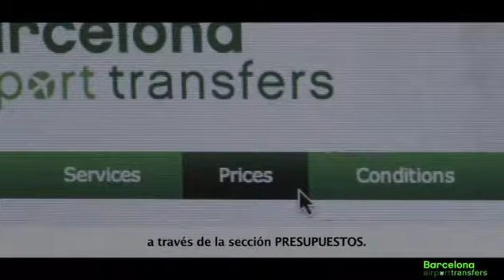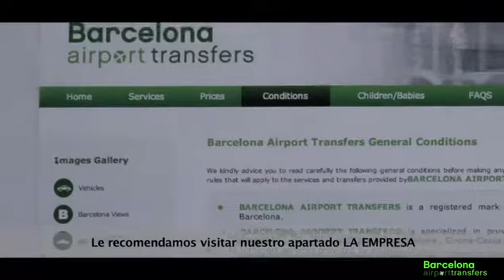Aeropuerto de Barcelona traslados privados de pasajeros al Puerto de Cruceros 2024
De vacaciones o por negocios, simplemente relájese y déjese llevar, Barcelona Airport Transfers es una empresa especializada en el transporte de viajeros desde el aeropuerto de Barcelona a todos los hoteles y apartamentos de Barcelona ciudad y al puerto de cruceros

Traslados privados para todos los Cruceros por el Mediterráneo temporada 2024

Carnival Vista
Disney Magic
Princess Royal Princess
Princess Pacific Princess
Holland America Koningsdam
Holland America Nieuw Amsterdam
Holland America Oosterdam
Holland America Prinsendam
Holland America Eurodam
Celebrity Equinox
Celebrity Constellation
Celebrity Reflection
Oceania Marina
Oceania Insignia
Oceania Nautica
Oceania Riviera
Oceania Sirena
Crystal Serenity
Crystal Symphony
Regent Seven Seas Explorer
Regent Seven Seas Mariner
Regent Seven Seas Navigator
Regent Seven Seas Voyager
Seabourn Quest
Seabourn Odyssey
Seaboun Pride
Seabourn Sojourn
Royal Caribbean Harmony of the Seas
Royal Caribbean Ovation of the Seas
Royal Caribbean Vision of the Seas
Royal Caribbean Brilliance of the Seas
Royal Caribbean Rhapsody
Norwegian NCL Epic
Norwegian NCL Jade
Norwegian NCL Spirit
Norwegian NCL Star
MSC Armonia
MSC Splendida
MSC Fantasia
MSC Preziosa
MSC Poesia
Aida kreuzfahrten Aidavita
Aida kreuzfahrten Aidadiva
Aida kreuzfahrten Aidabella
Windstar Wind Spirit
Viking Oceans Viking Sea
Viking Oceans Viking Star
Windstar Wind Star
Windstar Wind Surf
Pullmantur Sovereign
Iberocruceros Grand Holiday

Puerto de Barcelona terminales: Muelle Adosado A B C D y Muelle WTC Norte y Sur

Aeropuerto de Barcelona terminales: T1 y T2 A B C